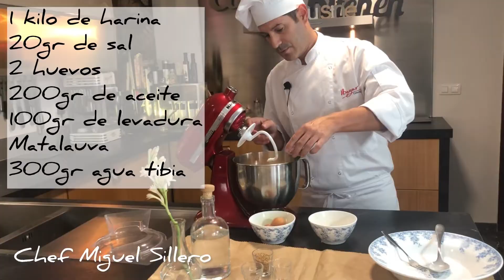Torta de la Virgen de las Angustias de Granada. Cocina tradicional granadina.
1 kg harina
100 g Azúcar
30 g Sal
2 Huevos
200 g Aceite de oliva virgen
100 g Levadura panadería
400g Cabello de Angel
300g Agua tibia
Matalauva
Ajonjolí